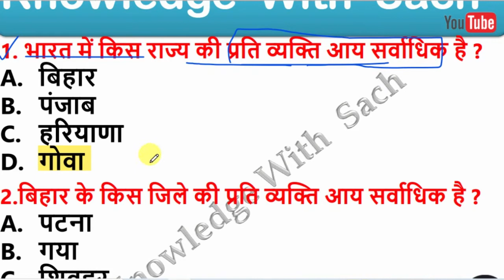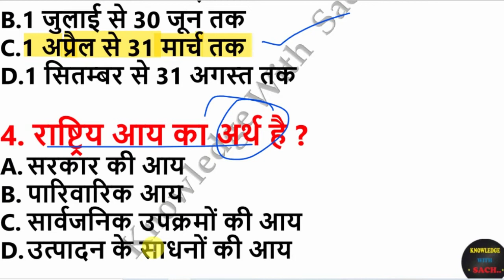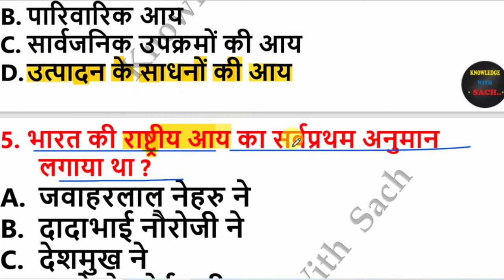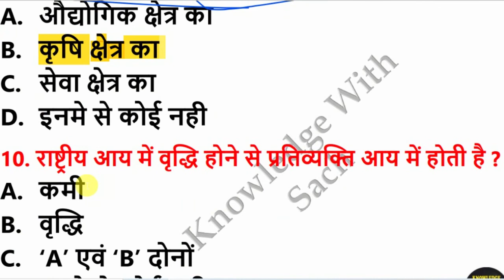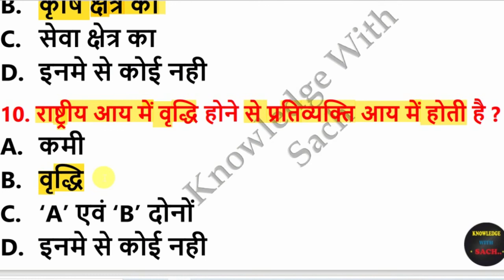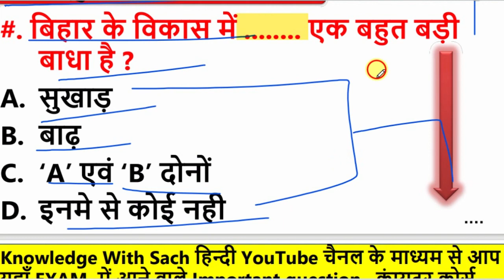Class-10th Economics (अर्थशास्त्र) chaptar-2 Objective questions.Bihar board class 10th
Class-10th Economics (अर्थशास्त्र) chaptar-2 Objective questions.Bihar board class 10th economics
                              Class 10th Economic important objective questions

Knowledge With Sach  का हिन्दी YouTube चैनल के माध्यम से आप यहाँ 10th Class Important Question ,All Competitive Exam , कंप्यूटर कोर्स और टेक्निकल नॉलेज फ्री में सीख सकते हैं, आप हमारे वेबसाइट पर भी सभी तरह के फ्री कोर्स सीख सकते हैं | हमारा हर संभव प्रयास है कि हम Board Exam से जुडी हर प्रकार की जानकारी आपको उपलब्ध करायें

इस विडियो ध्यान से देखें क्योंकि सभी Question Matric Board Exam के लिए बहुत महत्वपूर्ण है Question Bank & Model Paper2021 Matric ka Questio2021।Matric 2021 ka Question Answer।guess paper for Matric 2021 । Model Set Question Paper For Matric Exam 2021। Subject Question class 10th bihar board2021 । bihar board matric ka Question kaisa hota hai । how to pass in class 10th bihar board । bseb model paper 2021class 10 । 10th board paper 2021 । 10th objective Question 2021 । matric ka model paper 2021 । matric Question 2021 । class 10 objective question 2021 ।2021 ka model paper । ten class science । 10th class science । board Exam 2021 Question Paper । Bihar board objective Question 2021| Model set 10th 2021 । bihar board Model Paper 2021class 10 ।
 10th class 2021,board exam 2021
 class 10
science objective 2021 ke liye
knowledge with sach
SACH KI VIDEO
sACH CLASSEs
10th ka question objective 2021
knowledge with sach ki video
10th Class objective,10th class,

1:-     Bihar board matric Question 2021
2:-     Matric 2020 Ka Question 2021
3:-     Bihar board Math Question 2021
4:-     Bihar Board Science Question 2021
5:-     Bihar board Sanskrit Question 2021
6:-     Bihar board Hindi Question 2021
7:-     bihar board Social Science Question 2021
8:-     Bihar Board English Question 2021
9:-     bihar board Objective Question 2021
10:-   बिहार बोर्ड  का क्वेश्चन पेपर 2021  ____________________________________

 बिहार बोर्ड मैट्रिक इंग्लिश (अंग्रेजी) का मॉडल पेपर 2021
 बिहार बोर्ड मैट्रिक ऑल सब्जेक्ट मॉडल पेपर 2021